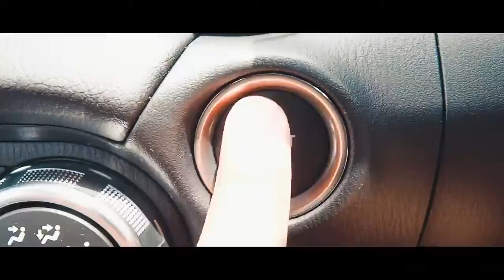I CAN'T BELIEVE SHE MADE THAT! - VLOG 063 - Best New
⭐️ OUR GEAR

CONTACT & MAILBAG

Mailing address:

Surry Hills
New South Wales
2010
AUSTRALIA